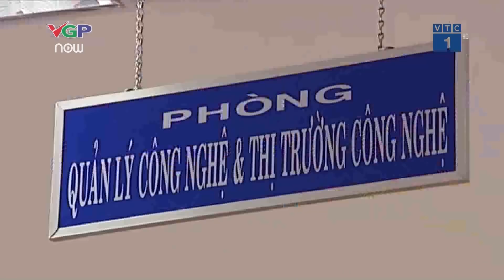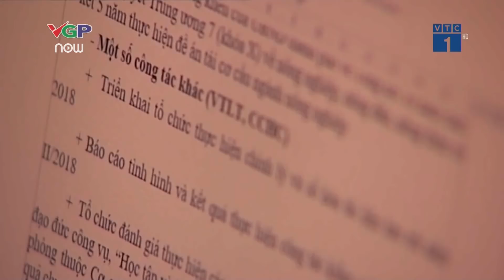VTC Tin Mới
Đà Nẵng thu hồi 3 dự án liên quan Vũ "Nhôm" | VTC1
VTC1 | Kỳ họp thứ 7 HĐND TP Đà Nẵng khóa IX bế mạc hôm nay 12/7 đã thống nhất thu hồi các dự án liên quan đến Vũ "Nhôm" và thông qua chính sách khuyến khích cán bộ về hưu sớm.